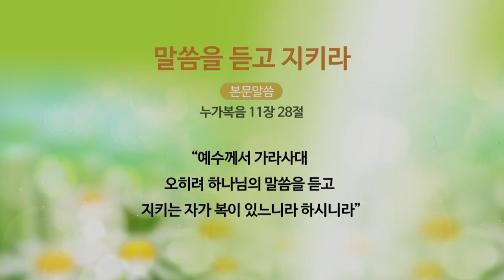[날마다 주님과 함께] 말씀을 듣고 지키라 (눅11:28) 2017-10-16 [연세중앙교회 윤석전 목사 설교]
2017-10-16 [날마다 주님과 함께] 말씀을 듣고 지키라 (눅11:28) [연세중앙교회 윤석전 목사 설교]

* 10/16(월) 말씀을 듣고 지키라 (누가복음11:28)

예수께서 가라사대
오히려 하나님의 말씀을 듣고
지키는 자가 복이 있느니라 하시니라